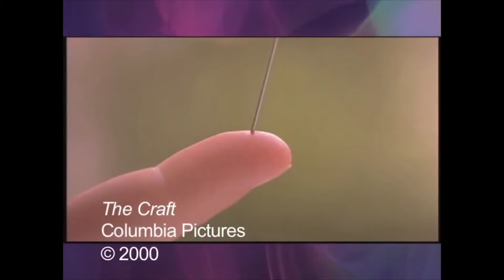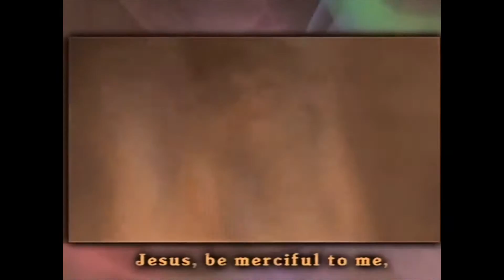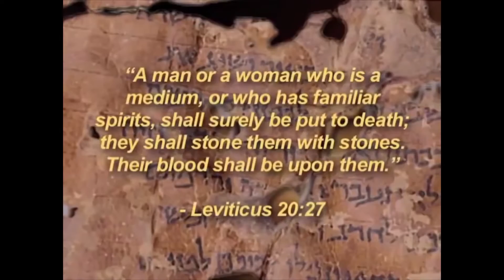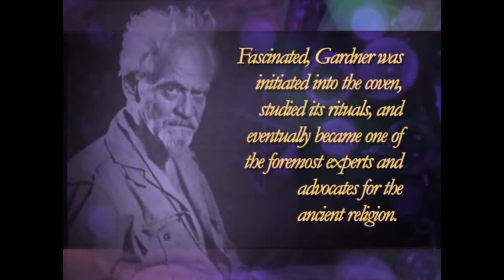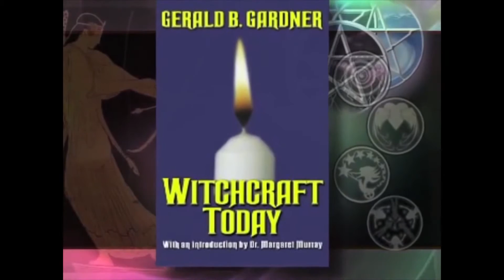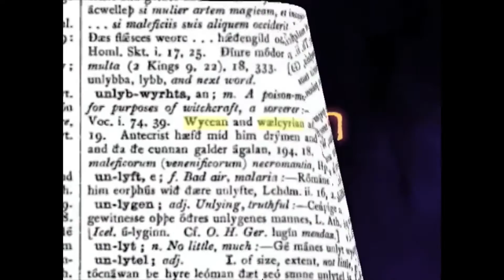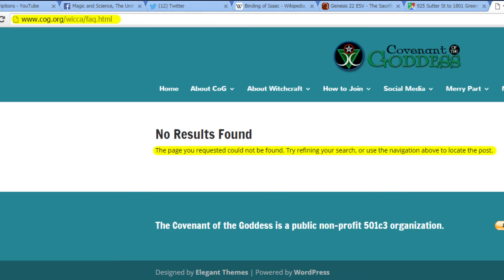VR: "The Abortion Matrix - Witchcraft & Child Sacrifice" (Part 3)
Part 3 of my Video Response to "The Abortion Matrix"